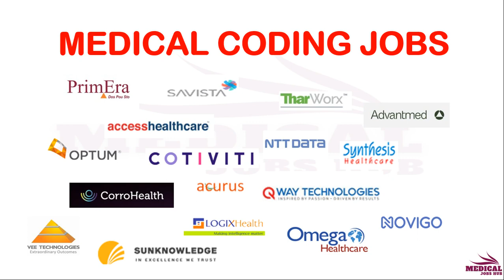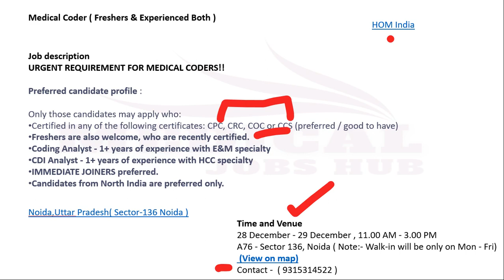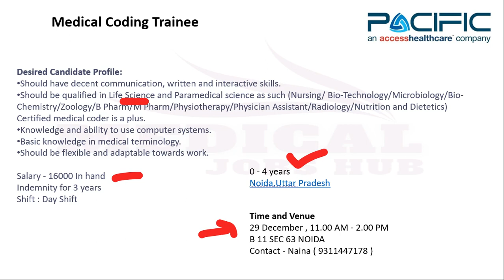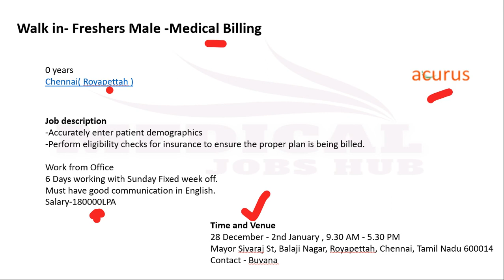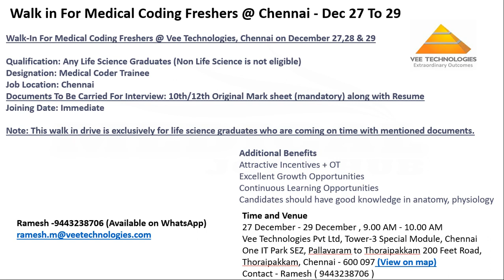MEDICAL CODING,AR CALLER JOBS - FRESHERS ONLY !!